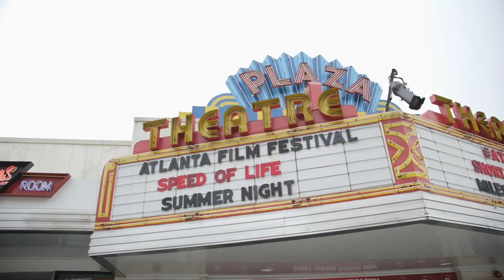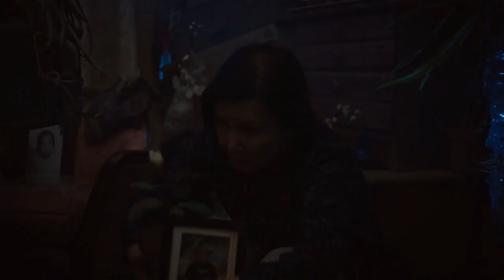The Film Fix: Summer Night Interviews and More!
Layla Khan-Hickman interviews director/actor Joseph Cross about his new film “Summer Night.”  Actors Analeigh Tipton and Hayden Szeto, also, join Layla on the red carpet after the world premiere of the film at this year’s Atlanta Film Festival. Szeto discusses working in the industry and the impact of films like “Crazy Rich Asians.”  And Tipton discusses her work in Hollywood and her approach to characters.

Other interviews include a discussion with writer/director Eli Powers about his short film “Holy Moses” starring Amanda Seyfried.  Layla chats with “Counterpart” writer Maegan Houang about her short film “In Full Bloom” starring Kieu Chinh.

The last time Layla hosted an episode of The Film Fix was back in 2011, when she interviewed fans waiting to watch “Harry Potter and the Death Hallows: Part 2” We’re glad to have Layla back on camera, and we’re hopeful that Layla will host more episodes.

Written and Edited by Layla Khan-Hickman.